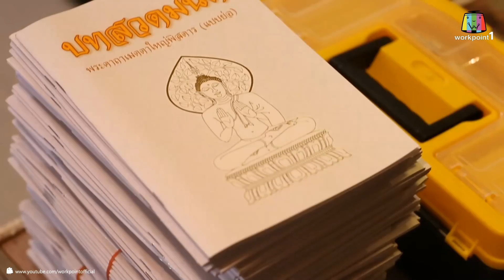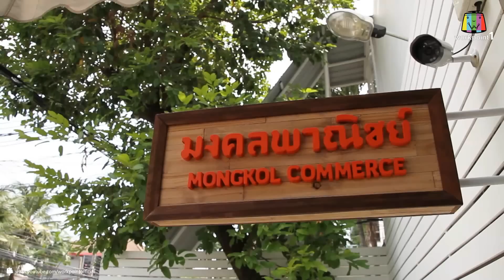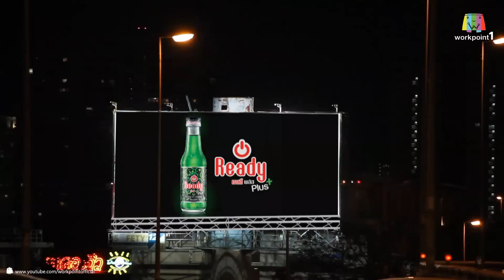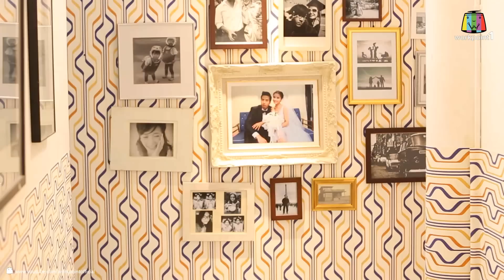จูบ Kiss Me_14 ธ.ค. 57 (ตอนที่ 37)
SITCOM : จูบ Kiss Me
ทุกวัน อาทิตย์ 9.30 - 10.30 น.